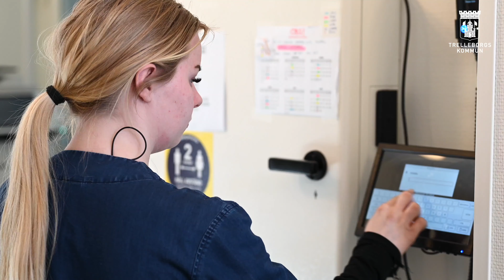Vård och omsorg Trelleborgs kommun